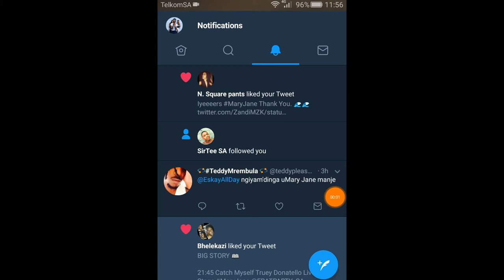Eskayallday - Mary Jane (Official Video)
Throwback to Eskayallday’s journey with Mary Jane on a club tour with Truey Donatello.